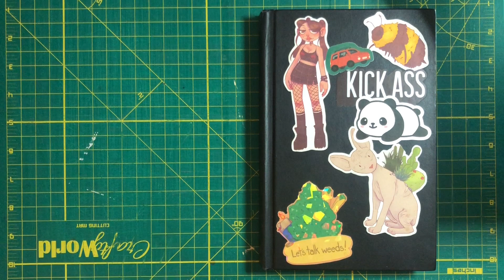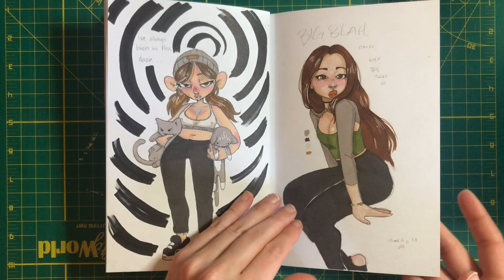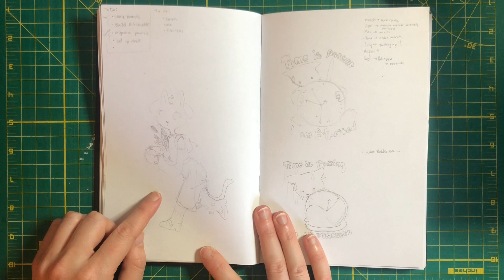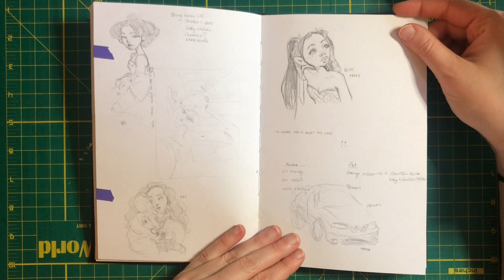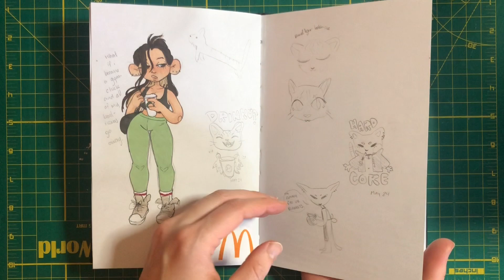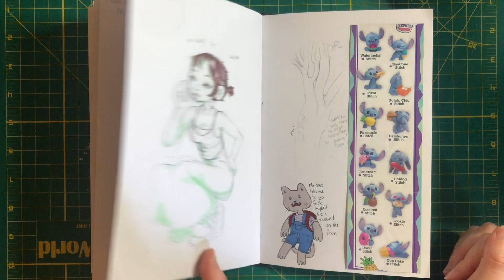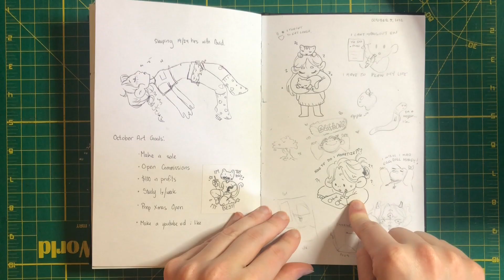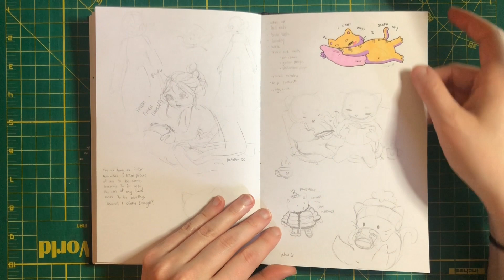Sketchbook Tour / / I finally finished my 2022 sketchbook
IF YOURE IN THE MIDHUDSON AREA COME SEE ME AT THE MID-HUDSON COMIC CON, Booth 110!
Sept 16th and 17th!